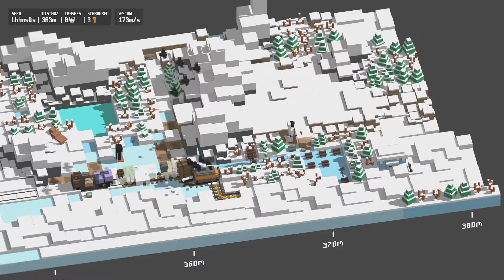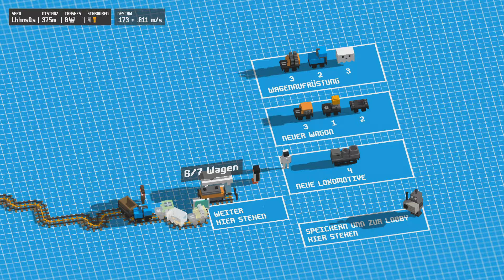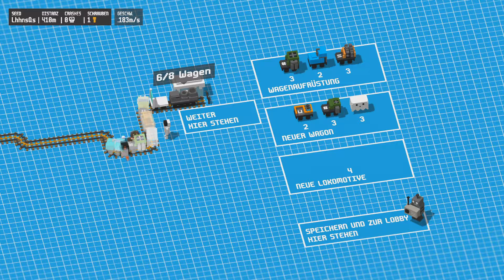UNRAILED! 🐇 05 - Das ist Wahnsinn! Warum schickst du uns in die Hölle? /w Maemy&Traffy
Maemy, Traffy und Kata versuchen die längste Eisenbahn der Welt zu bauen.

Unrailed! ist ein chaotisches Online und Couch Co-op Multiplayer Schienenbauspiel, bei dem ihr mit euren Freunden, als Team, eine Schienenstrecke durch endlose, prozedurale Welten verlegt. Meistert Begegnungen mit den Bewohnern dieser Welten, verbessert euren Zug und lasst ihn bloß nicht entgleisen!
BAUT EURE SCHIENEN WEITER ALS JE ZUVOR!
Sammelt Ressourcen und baut immer mehr Schienen, damit euer Zug niemals das Ende erreicht. Aber Vorsicht! Es gibt von jedem Werkzeug nur genau eins von jeder Art. Zusammenarbeit und Koordination sind essentiell, um diese immer schwieriger werdende Reise zu überstehen!

ENTWICKLER: Indoor Astronaut
PUBLISHER: Daedalic Entertainment, bilibili(China)